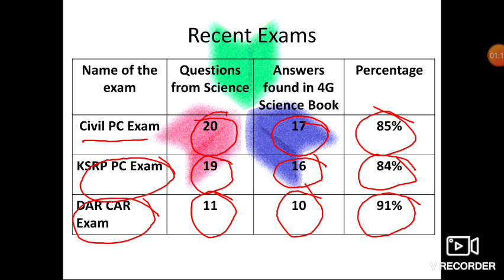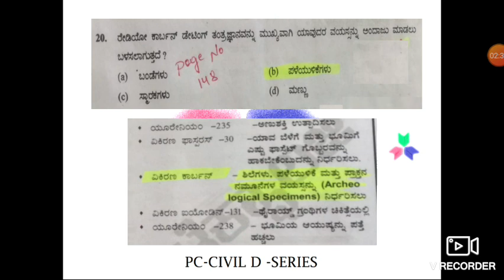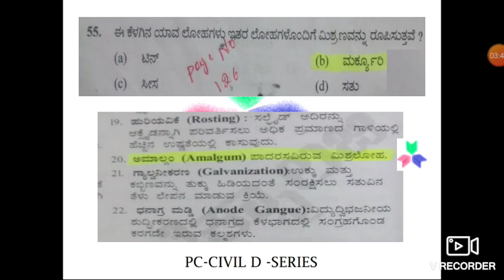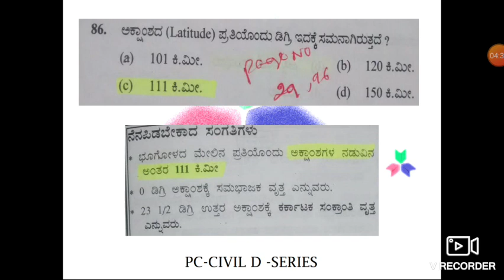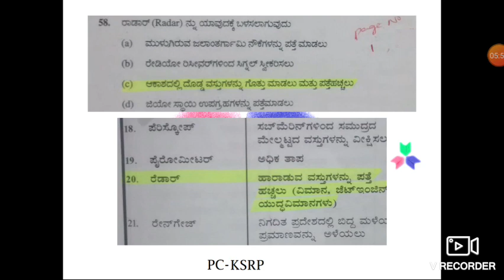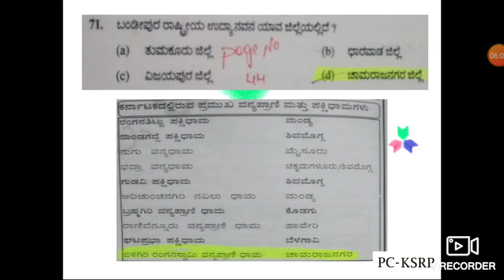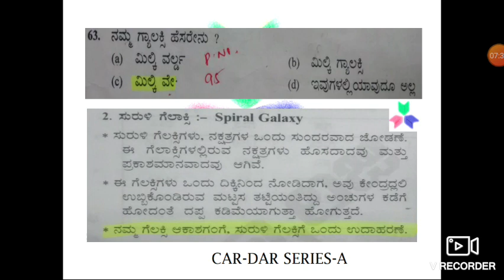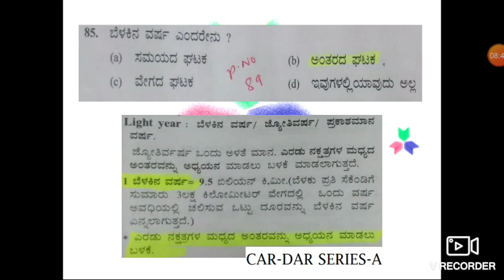ವಿಜ್ಞಾನಕ್ಕಾಗಿ 4G SCIENCE ಪುಸ್ತಕ ಏಕೆ ಓದಬೇಕು? ಮತ್ತೊಮ್ಮೆ ಸಾಬೀತು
ಜ್ಞಾನಗಂಗೋತ್ರಿ ಸಂಸ್ಥೆಯ ಪ್ರಮುಖ ಸಂಪನ್ಮೂಲ ವ್ಯಕ್ತಿಯಾಗಿರುವ ರವಿ ಎಚ್. ಏನ್. ಬರೆದಿರುವ 4G SCIENCE ಪುಸ್ತಕದಿಂದ ಇತ್ತೀಚಿಗೆ ನಡೆದ ಪರೀಕ್ಷೆಗಳಲ್ಲಿ ಬಹುಪಾಲು ಪ್ರಶ್ನೆಗಳು ಬಂದಿರುವುದು ಸಂತಸದ ವಿಷಯ. ಈ ಪುಸ್ತಕ ಇನ್ನು ಹೆಚ್ಚು ಸ್ಪರ್ಧಾರ್ಥಿಗಳಿಗೆ ಉಪಯೋಗವಾಗಬೇಕೆಂಬುದು ನಮ್ಮ ಆಶಯ.